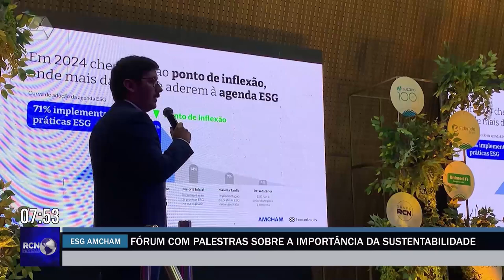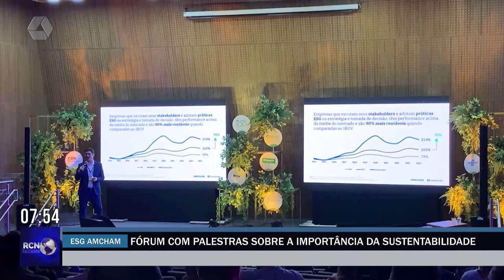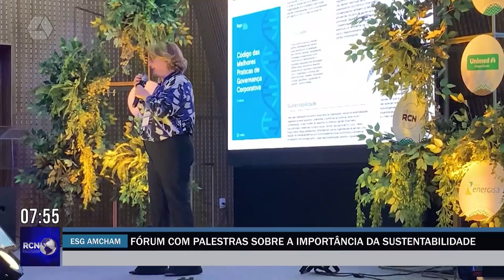2° Fórum da Amcham reúne setor empresarial em Campo Grande